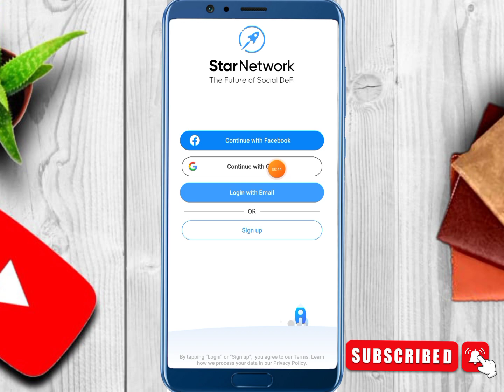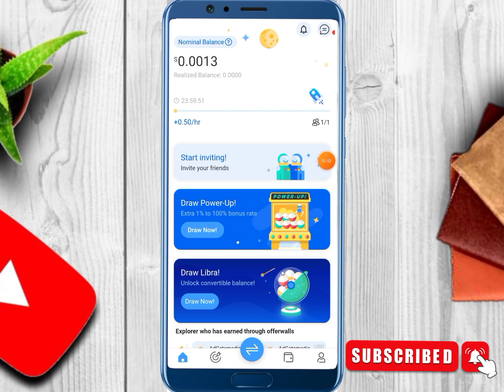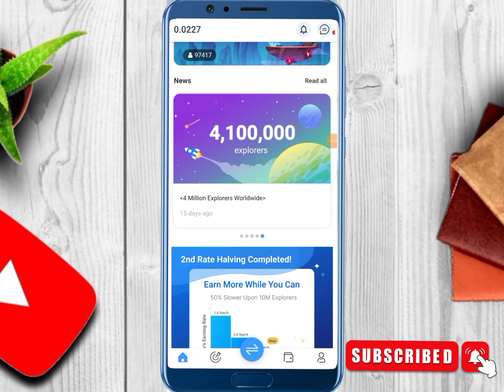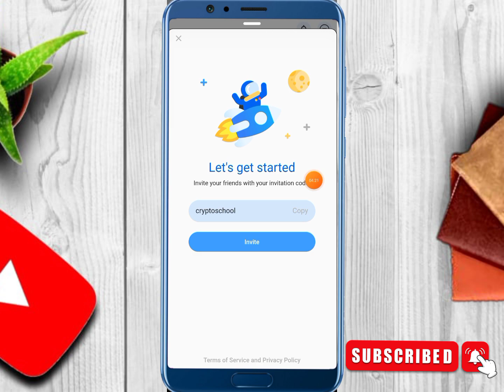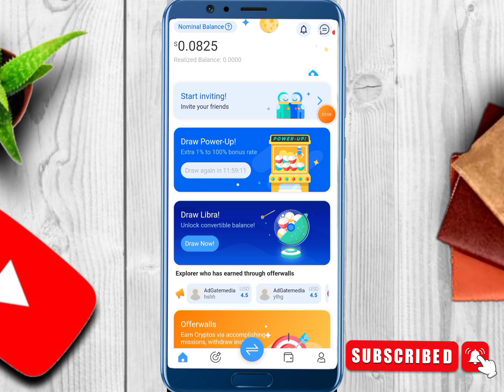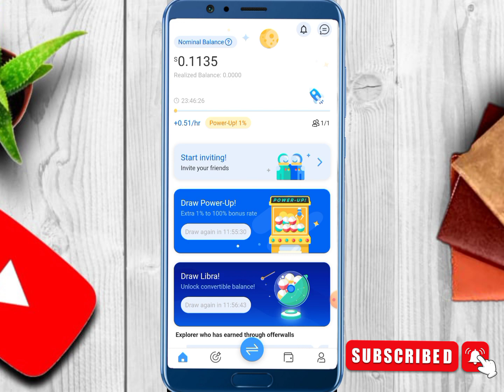Star Network Withdraw | Star Network kyc & review | Free Crypto Mining App 2022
Star Network
Star Network complete details
Star Network Withdraw update
Star Network Review